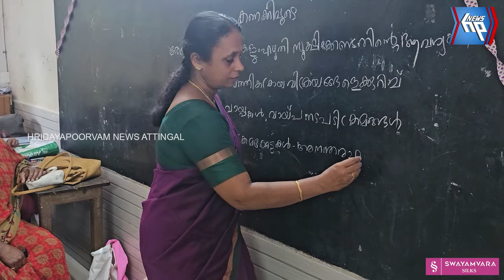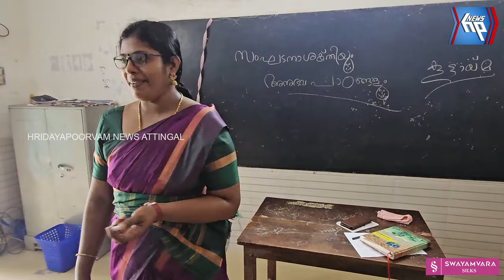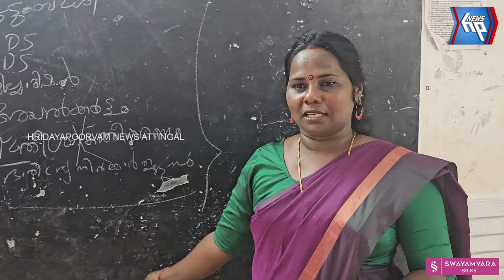കളിച്ചും ചിരിച്ചും ഓർമ്മകൾ പങ്കിട്ടും അവർ മടങ്ങി